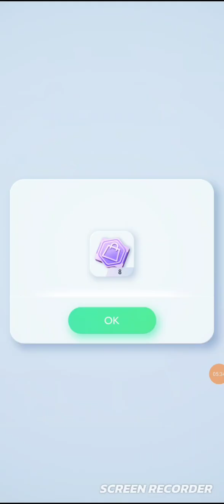Testing the decks of pcgt pocket